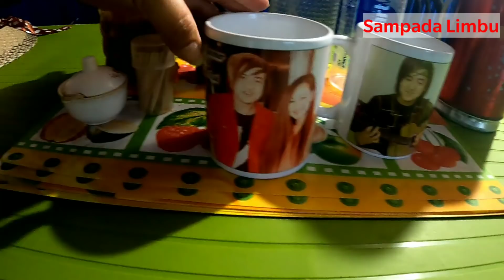KTM to Sikkim( Part - 9) नबिन गजमेरको घरमा ✌️दिन। Sampada Limbu | Nabin Gajamer | Darjeeling